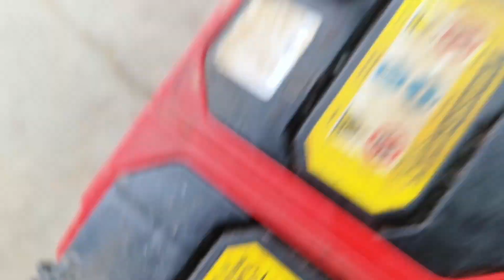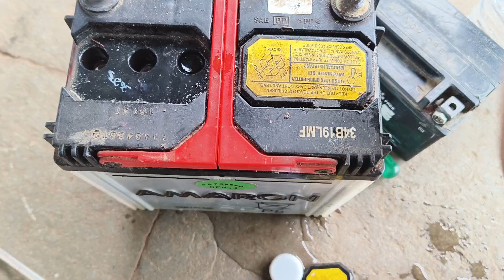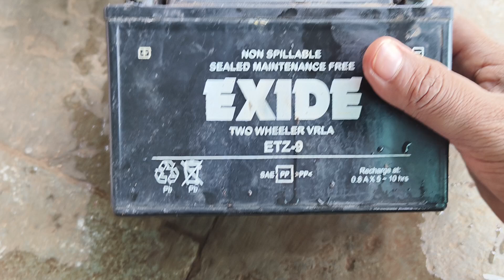how to fill water in battery 👍🔋🔋🔋🔋